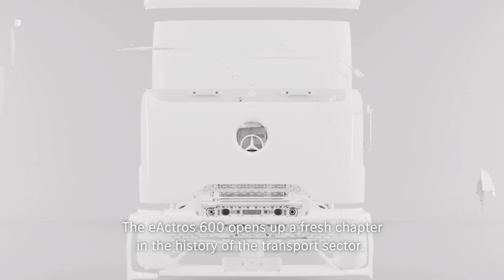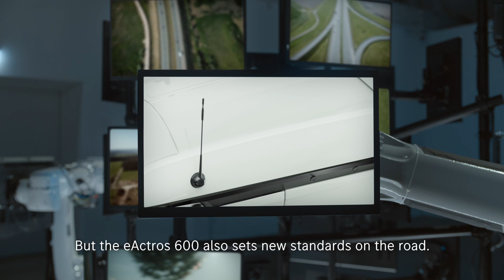The new eActros 600 | Mercedes-Benz Trucks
The eActros 600 from Mercedes-Benz Trucks sets new standards in eMobility as part of a holistic integrated solution. Thanks to Megawatt Charging, it goes from 20% to 80% in approx. 30 minutes*.
And in combination with the numerous services from and for Mercedes-Benz Trucks, you can keep track of other issues, such as maintenance work or charge management.

Ready for the future of long-distance transport?

*Based on internal simulations since a binding and uniform Megawatt Charging System (MCS) standard is currently under development.